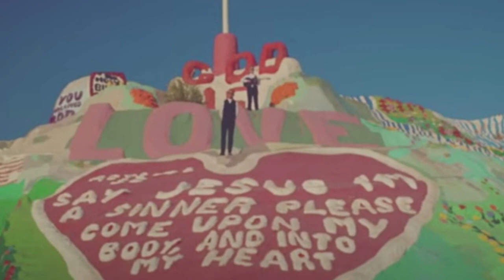Hurts - Voices - Themes, Octopus and Blind Therapy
Hurts have released a new single, Voices, and we are very excited! We are huge Hurts fans, and Kat found an interesting NME interview with frontman Theo Hutchcraft.

Links & Credits